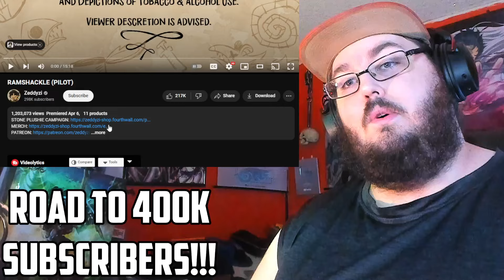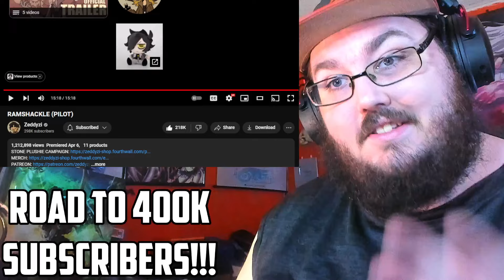RAMSHACKLE (PILOT) REACTION!!!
Today I am watching RAMSHACKLE (PILOT) By @Zeddyzi